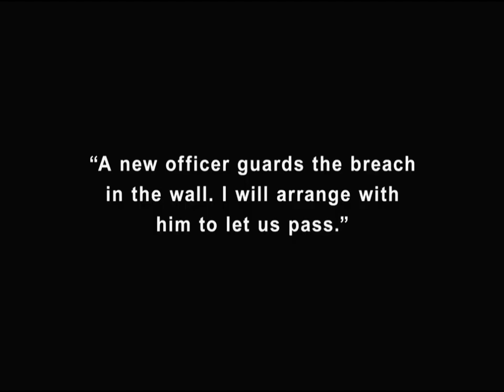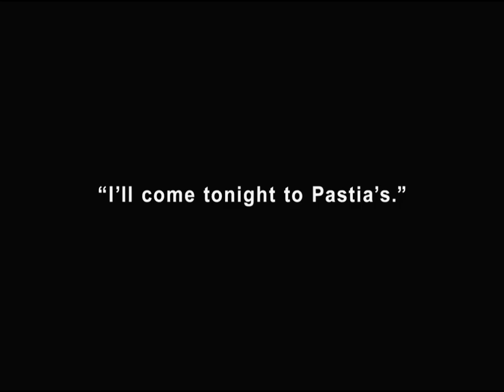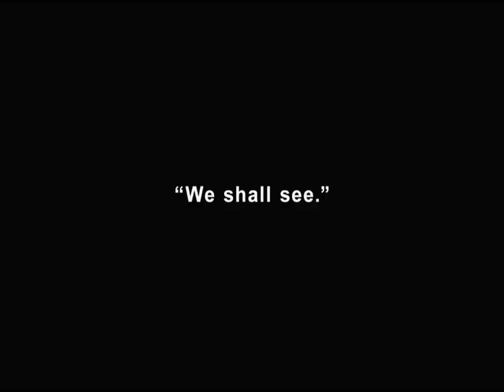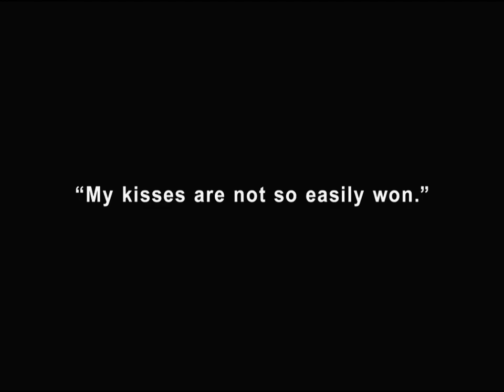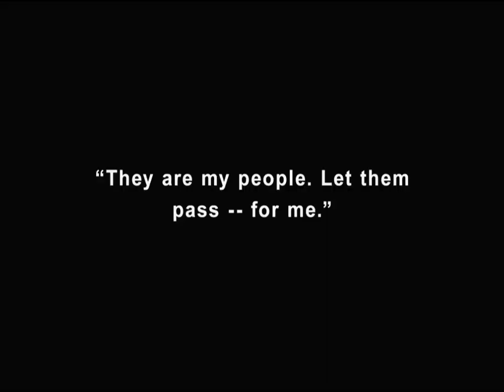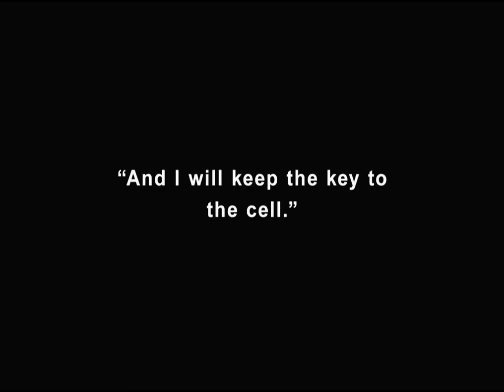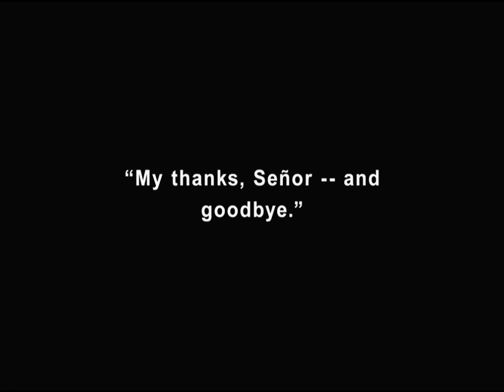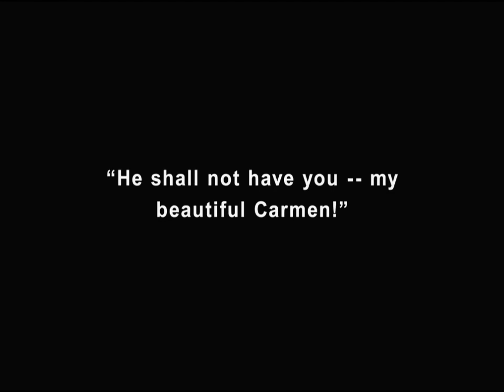A Burlesque On Carmen (1915) | Charlie Chaplin's Original Version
A BURLESQUE ON CARMEN is a silent comedy film released by Essanay Studios, written by, directed by, and stars Charlie Chaplin. It was released on December 18, 1915.

Carmen, a gypsy seductress is sent to sway Darn Hosiery, the goofy officer in charge of guarding an entrance to the city of Sevilla, to allow a smuggling run. The film is a parody of Cecil B. DeMille's Carmen 1915, which was itself an interpretation of the popular novella Carmen by Prosper Mérimée.

This version of is more closely reproduce the original Chaplin cut. In 1916 after Chaplin had moved to Mutual Studio, Essanay reworked the film into a four-reel version, adding discarded footage and new scenes involving a new subplot. This longer version was not representative of Chaplin's initial conception. Essanay's badly redone version is likely the reason that A Burlesque On Carmen is among the least known of Chaplin's early works.

Starring Charlie Chaplin, Edna Purviance, Jack Henderson, Leo White, John Rand, May White, Bud Jamison, Lawrence A. Bowes, and Frank J. Coleman